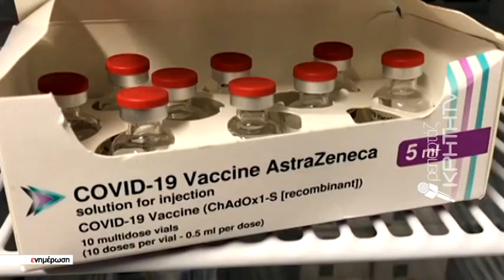Ακυρώσεις εμβολιασμών με ASTRAZENECA στη Κρήτη